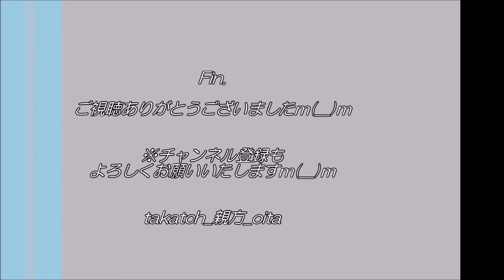【祭り 大分】サエ：鷹松神社 祭り唄｜令和2年大分のお祭り好き大新年会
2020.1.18(Sat)、大分市ホテルザーズ

大分市内外のお祭り好きが大集合！
佐藤大分市長も交え、祭り囃子などであとぅーく交流♪

☆「鷹松神社」
大分市中東部の高松地区にある神社。
毎年7月下旬に開催される夏季大祭では、山車5台＋神輿２基が巡幸！
その巡幸の際に披露される祭り唄：サエをご披露♪